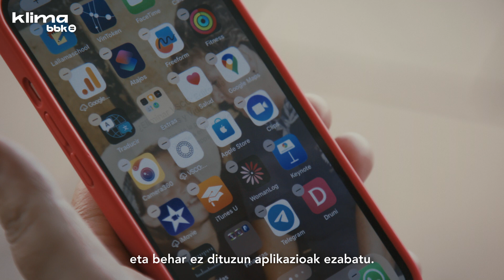BBK Klima Egunero | Lo que hacemos con el móvil también tiene su impacto en el medio ambiente